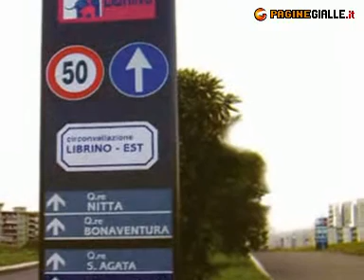VIBROCEMENTI CATANIA (CATANIA)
Fornisce il mercato edile, stradale, industriale e agricolo, disponendo di un'adeguata attrezzatura e personale specializzato per ottimizzare i prodotti in base alle esigenze di mercato. È in grado di realizzare, oltre a qualsiasi manufatto su specifica richiesta del cliente: tubi in cemento rotocompresso di vario diametro; tubi ovoidali armati e non; pozzetti in CAV di varie dimensioni, altezza e spessore pareti; pozzetti in CLS; vibrato di varie dimensioni con e senza fondo; botole in CAV; cordoli in CLS e in CAV.